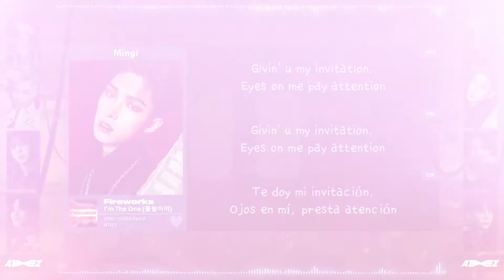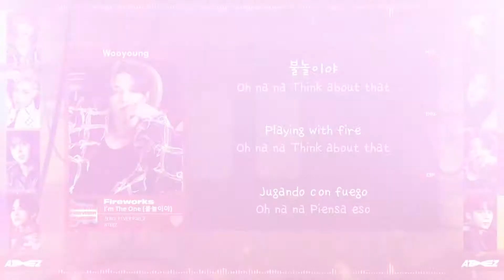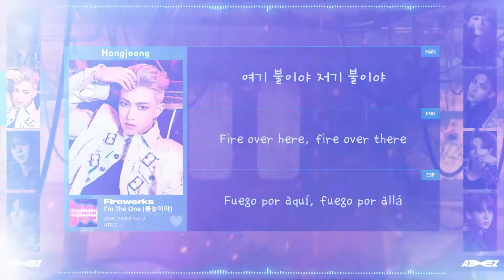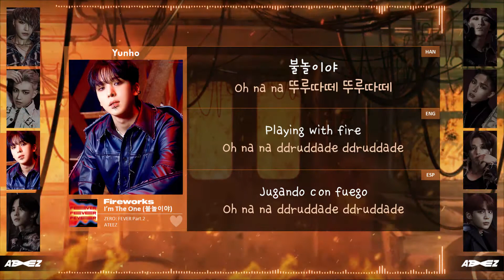ATEEZ (에이티즈) - '불놀이야 (I'm The One)' - Lyrics [Color Coded Hangul + English + Spanish]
By Golden Daebak

• Song: 불놀이야 (I'm The One)

ateez
에이티즈
ateez lyrics
에이티즈 lyrics
에이티즈 가사
ateez i'm the one
ateez i'm the one lyrics
에이티즈 i'm the one lyrics
ateez 불놀이야 lyrics
ateez i'm the one 가사
에이티즈 불놀이야 lyrics
에이티즈 불놀이야 가사
ateez i'm the one mv
ateez i'm the one audio
ateez i'm the one background
ateez i'm the one color coded lyrics
ateez i'm the one inst
ateez i'm the one instrumental
ateez i'm the one reaction
ateez i'm the one cover
ateez i'm the one karaoke
ateez i'm the one music
ateez i'm the one line distribution
ateez mv
ateez audio
ateez background
ateez color coded lyrics
ateez inst
ateez instrumental
ateez reaction
ateez cover
ateez karaoke
ateez music
ateez line distribution